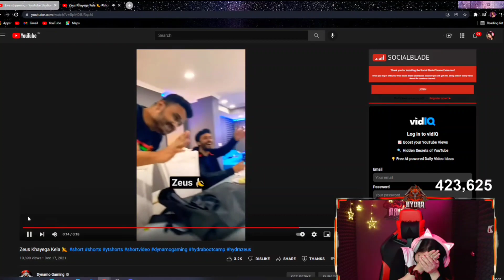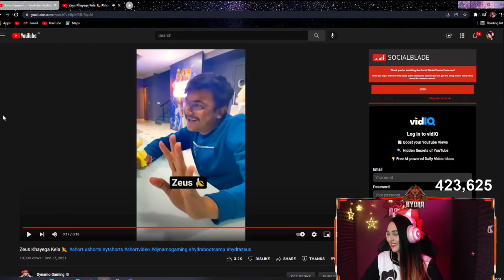😯Kanika Got🙈 Shock😳After Watching This Clip On Her Live stream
Kanika Stream link 🔗

video Credit = @KaniGamingg 😊😊🥰